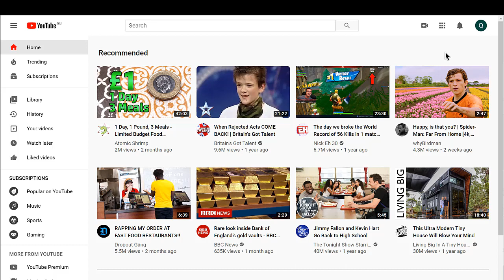How to change your YouTube channel name